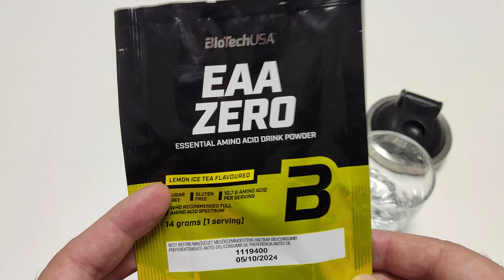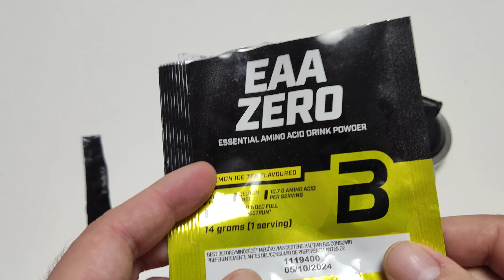Обзор вкуса аминокислот BioTechUSA ЕАА Холодный чай с лимоном (Lemon ice tea)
Продолжаю серию выпусков по вкусам аминокислот ЕАА производителя BioTechUSA, надеюсь это поможет кому-то с выбором.
Второй вкус Холодный чай с лимоном (Lemon ice tea)
1 порция (14 г):
• 3 400 мг BCAA
o 1 560 мг L-лейцина
o 800 мг L-изолейцина
o 1040 мг L-валина
• 1 200 мг L-лизина
• 600 мг L-треонина
• 400 мг L-метионина
• 3 580 мг L-глутамина
• 1 000 мг L-фенилаланина
• 400 мг L-гистидина
• 160 мг L-триптофана